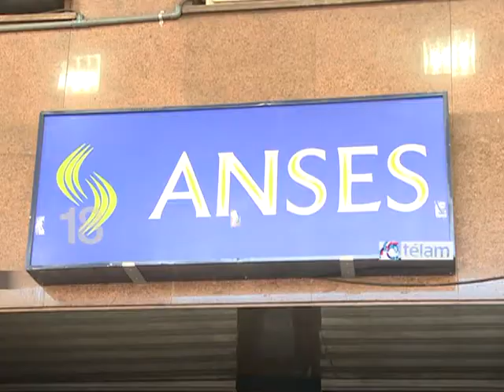Noticias en 60 Segundos